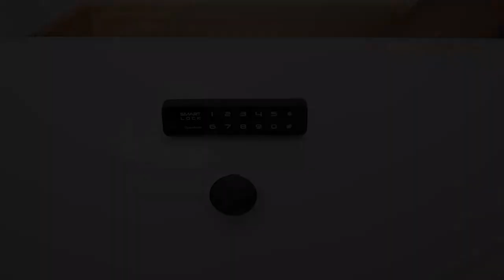Jal F023 Installation video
Authentication: Fingerprint, Bluetooth & E-key
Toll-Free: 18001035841